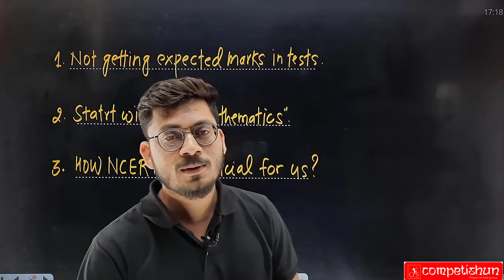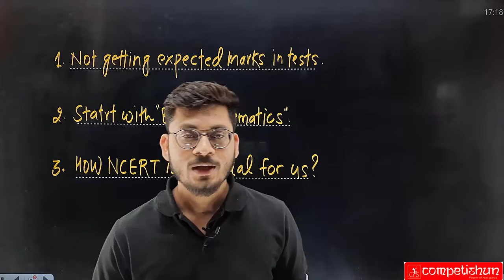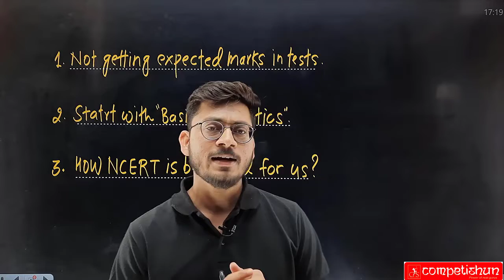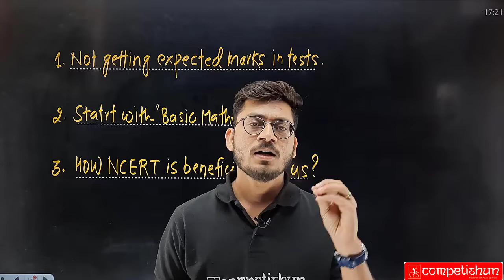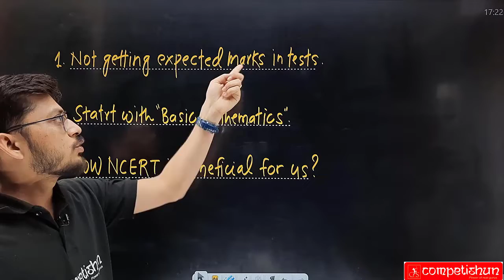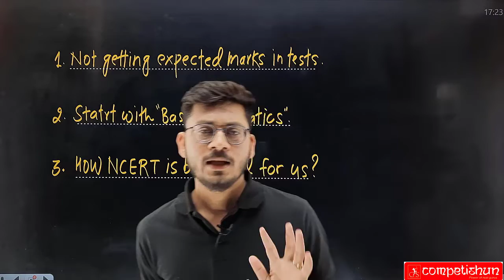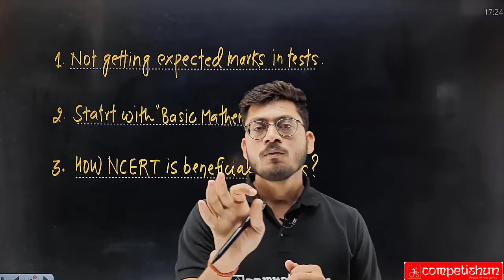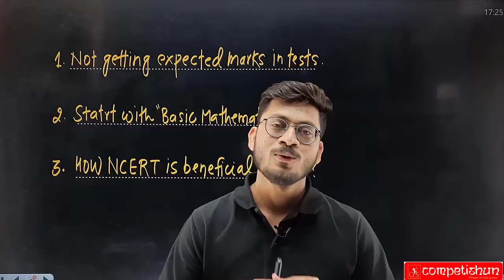Tips for NEET 2024 beginners | Worried about marks | How and where to start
clear neet without coaching
neet preparation 2023 without coaching
clear neet in first attempt
neet preparation from youtube channel
neet preparation on youtube
how to prepare for neet from youtube
neet study on youtube
best youtube channel for neet preparation
best youtube channel for neet preparation 2023
best neet youtube channel
neet preparation online coaching
free neet coaching online